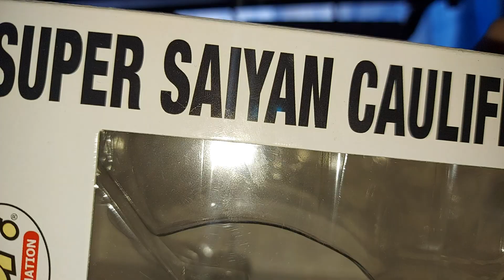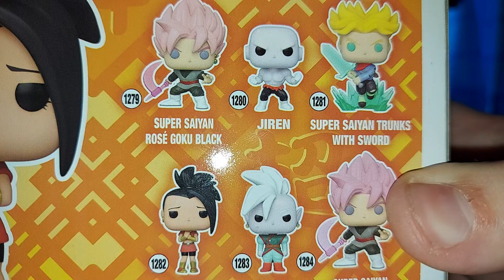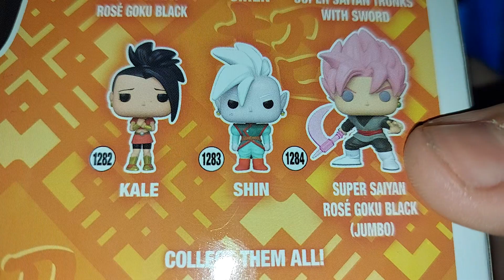Funko Pop Reviews #40 DBSuper: Super Sayain Caulifa and Kale